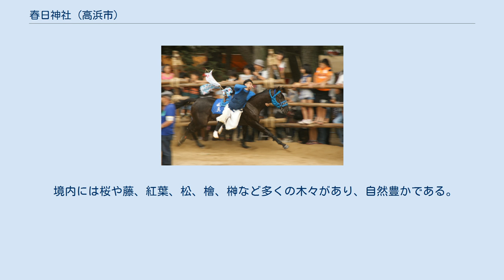春日神社 (高浜市)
春日神社（かすがじんじゃ）は、愛知県高浜市春日町に鎮座する神社。
高浜の総氏神である。
 創建年代は定かではない。
往古は天津児屋根命は大明神山に、武甕槌命は鹿島に、経津主命は古宮に、姫大神は古春日に鎮座されていた。
この4柱の神を古春日の地に合祀し、春日大明神と称した。
建武(1334年)以降兵乱相次ぎ、春日神社も兵火に罹り旧記を失ったと伝えられる。
永正年間（1504年-1520年）に鎮座地を今の社地に移した。
 春日神社は高浜の総氏神である。
古来高浜は十組の集落に分かれ、各組にはそれぞれ鎮守の神祠があって、異なった祭日をもちこれに奉仕していた。
春日神社はそれらの各集落の総氏神として、各組挙ってこれに奉仕し、敬仰最も篤かったことが記録に残っている。
 御馬塔(おまんと)祭り 10月の第1日曜日とその前日の土曜日には例祭としておまんと祭り（御馬塔祭り）が行われている。
人馬一体となって駆け抜けていく勇壮な祭礼であり、高浜市指定無形民俗文化財に指定されている。
 おまんと祭りの記録は享和3年（1803年）の「高浜村祭礼之由来」が最も古い。
現在は7町が馬を出し、上は青木町・春日町・沢渡町・稗田町、下は碧海町・二池町・田戸町となっている。
このおまんとの奉納にあたり、8月下旬に7町から祭礼のシンボルである「神馬」を出す町が決定される。
以後、神馬の町は全責任者である「大目付」のもとに「氏子委員」「馬目付」「若衆頭長」が中心となって祭礼が運営される。
 西三河地方の旧碧海郡及び知多半島の知多湾沿岸地域でも「おまんと」などのかけ馬の神事が奉納されているが、中でも高浜の「おまんと」はその規模と若衆の意気において近郷に名高く、祭礼には他地域からも多くの参詣者を集めている。
 また毎月の第1、第3、第4日曜日の10:00より月次祭、旬祭が執り行われており、その際に初宮参り、車の交通安全祈願祭、厄払いなどの一般祈祷も合わせて行われている。
 大山緑地の大たぬき 境内は大山緑地と呼ばれる海抜約17mの丘である。
1964年（昭和39年）に建立された陶管焼のタヌキ像は「大山緑地の大タヌキ」と呼ばれる。
高さは5.2m、胴回りは8mあり、胴回りの長さは陶管製の像として日本一とされる。
 境内には桜や藤、紅葉、松、檜、榊など多くの木々があり、自然豊かである。
特に桜は「大山の千本桜」と言われ、毎年ライトアップもされ、桜まつりなども開催されている。
また秋にも心字池周辺の紅葉のライトアップも行われている。